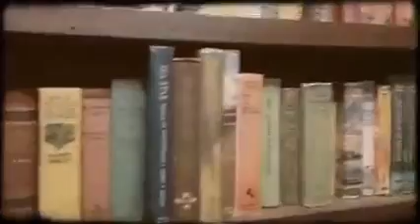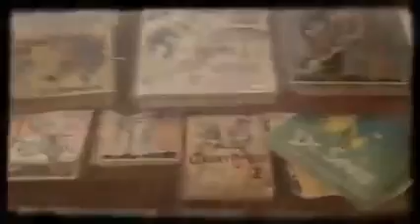11826147 10153234007390000 1089492677 n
Wander through the stacks of used and rare books. 90,000 individual titles in all. Becker's Books in Houston.